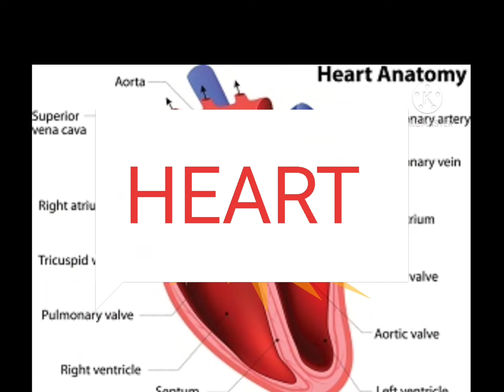ጉዕዞ ፑቲን ናብ ስልጣንን ኣመሰራርታ KGB PART 1